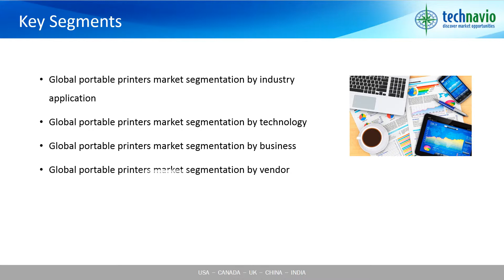Global Portable Printer Market 2016-2020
Mobile or portable printers first came into existence in 1985. By 1990s, these printers were widely available and were extensively used across sectors like retail, transportation, and hospitality. Initially, the dot matrix-based mobile or portable printers were widely used, but owing to technological advancements, ink jet and thermal based mobile / portable printers are also being widely adopted.